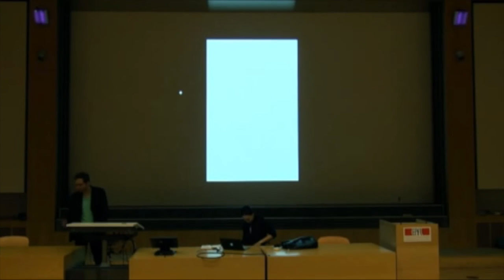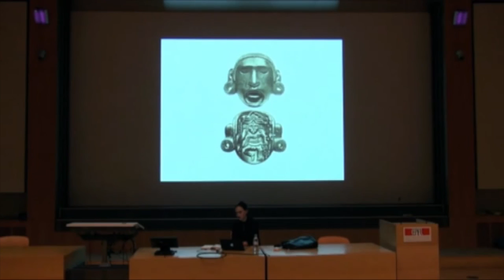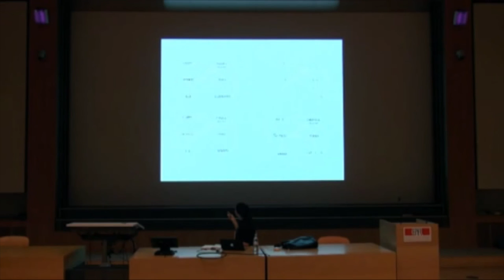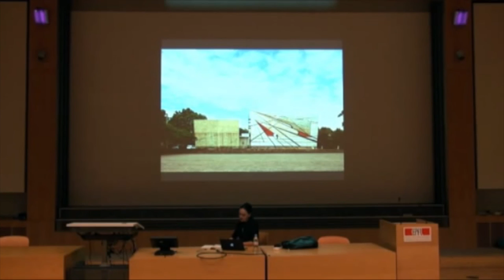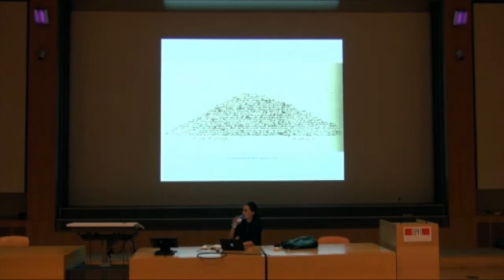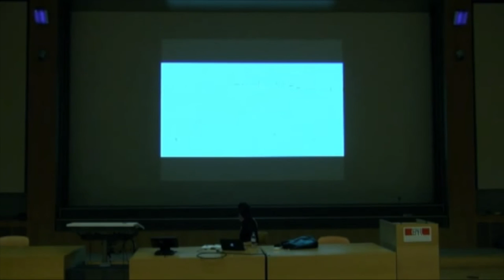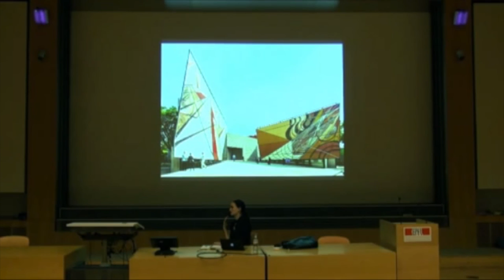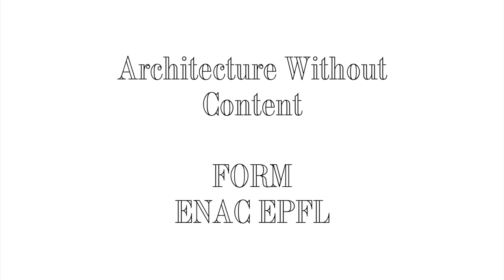Frida Escobedo x Alvaro Siza ; The Difficult Double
Frida Escobedo (1979) is an architect from Mexico City.

In this lecture, she investigates the parallels between her civic, yet open, direct and non-authoritarian work with the universe of Alvaro Siza.

It was given at the EPFL (École Polytechnique Fédérale de Lausanne), on the 12th of May 2014 and is part of the Difficult Double, a series of lectures organised and curated by FORM, with the aim to discuss parallels, connections and architecture as collective knowledge in general.

FORM, Laboratory for architecture as form is:
Kersten Geers,
Andrea Zanderigo,
Dries Rodet,
Giovanni Piovene,
Jelena Pancevac,
Joris Kritis,
Anne-Valérie Nemitz.